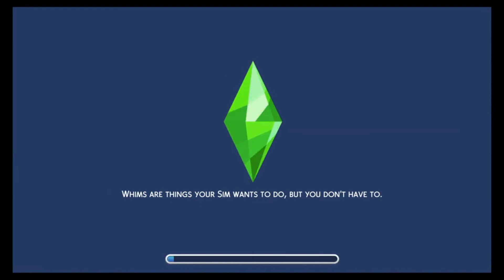The Sims is here! | The Sims 4 (Part 1)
Finally, a Sims video.